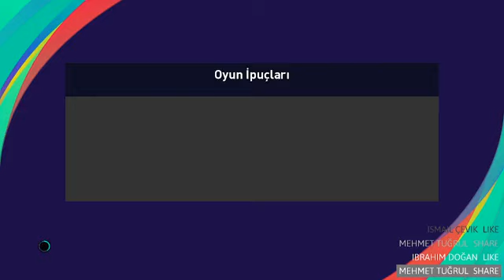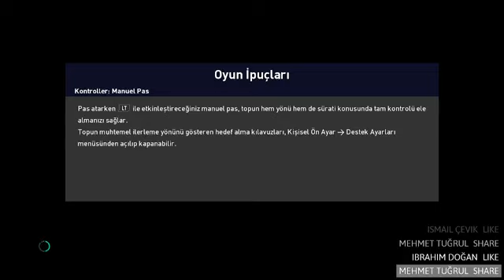BEŞİKTAŞ VS GALATASARAY CANLI HD MAC İZLE